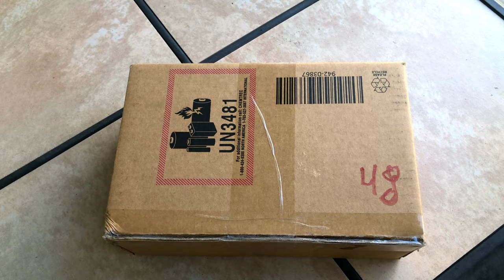США. Пришел IPHONE 12 PRO MAX / Распаковка, Камера тест